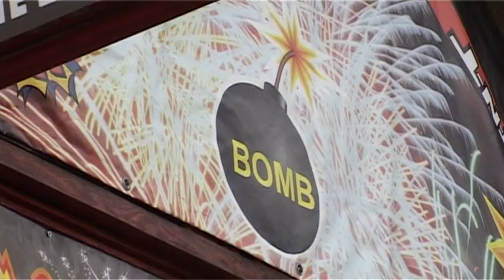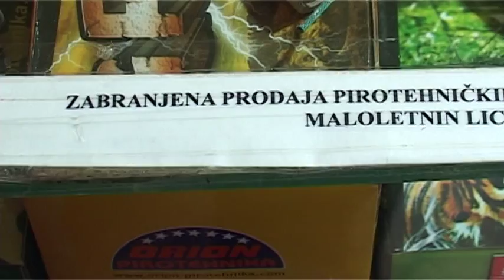26 12 2013 Petárda durranástól hangosak az utcák